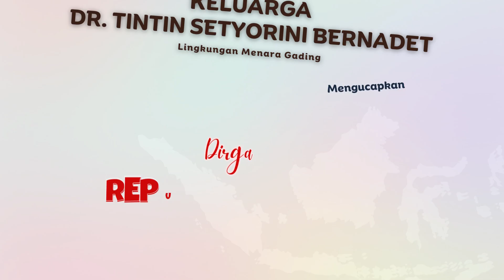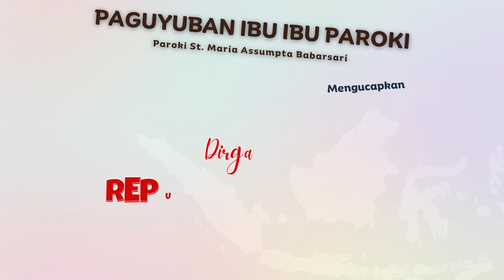Ucapan Digital HUT Ke- 78 Kemerdekaan Republik Indonesia | GEREJA BABARSARI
Terimakasih untuk partisipasi semua umat.
Dirgahayu Republik Indonesia, "Terus Melaju Untuk Indonesia Maju"

@kompari dan @gereja.babarsari